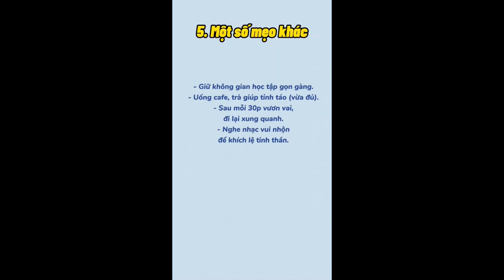Các mẹo học thuộc và cách ghi nhớ bài hiệu quả